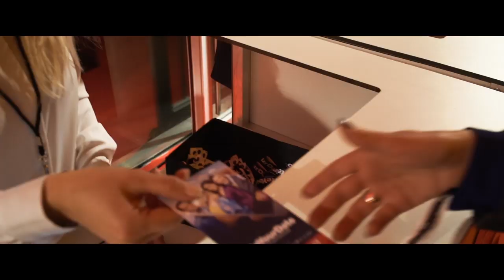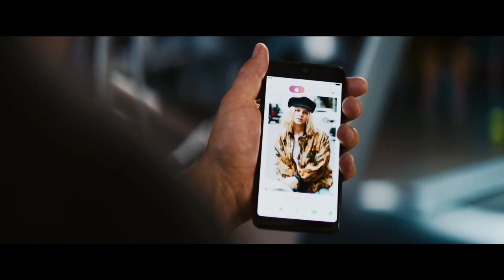Rate Your Date - Der Film | Offizieller Premierenclip: München | Deutsch HD German (2019)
Schaut den Clip zur Rate your Date Premiere in München.

RATE YOUR DATE

RATE YOUR DATE ist eine moderne Komödie über die Unmöglichkeit der Liebe in Zeiten unendlicher digitaler Möglichkeiten. In den Hauptrollen ein Quartett, das zu den eindrucksvollsten jungen deutschen Darstellern zählt: Alicia von Rittberg (DER BALLON, JUGEND OHNE GOTT), Edin Hasanovic (YOU ARE WANTED), Nilam Farooq (MEIN BLIND DATE MIT DEM LEBEN, HEILSTÄTTEN) und Marc Benjamin (VIELMACHGLAS, HIGH SOCIETY).

Dating in der Großstadt ist wie Überleben in der Wildnis. Dating-Profi Teresa (ALICIA VON RITTBERG) und ihre beste Freundin, Single-Mom und Romantikerin Patricia (NILAM FAROOQ) haben keine Lust mehr, verarscht zu werden. Keine Lust mehr auf gebrochene Herzen und böse Überraschungen. Wenn man doch vorher wüsste, was für ein Typ einem am Abend gegenüber sitzt! Und da trifft Teresa den neurotischen Informatiker und völlig überforderten Dating-Anfänger Anton (MARC BENJAMIN). Gemeinsam haben die beiden DIE Idee für eine Dating-App, die alle User in Kategorien einteilen lässt. Zusammen mit Patricia, dem Womanizer Paul (EDIN HASANOVIC), der schon länger auf der Suche nach der perfekten Start-Up Geschäftsidee ist, setzen sie RateYourDate mit Kategorien wie Crazybitch, Heartbreaker, Hinhalter, Sextremist, Pinguin, Missperfect in die Tat um. Doch schnell kommt die Erkenntnis, dass Liebe vielleicht doch nicht in Schubladen passt und kein Algorithmus der Welt vor einem gebrochenen Herzen schützen kann…

Ab Donnerstag, 07. März 2019 nur im Kino

Musik von Chima featuring Namika: Wir können alles sein